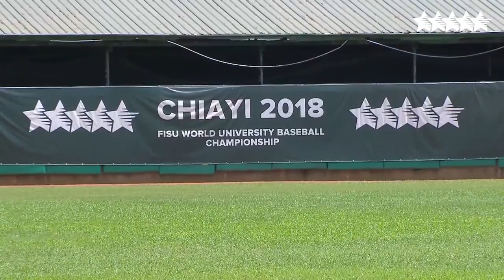Baseball - Group B - RUS vs HKG - FISU 2018 World University Championship 1